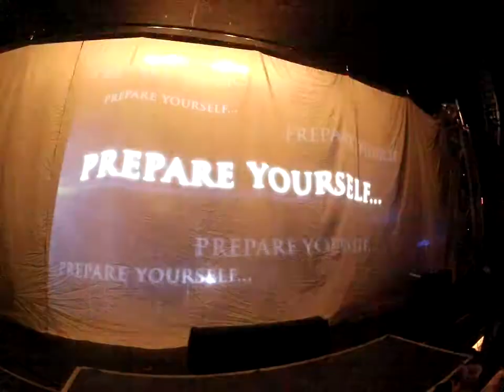Chee Weez LIVE! At The Varsity / Monster Sessions (2012) Baton Rouge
The Chee-Weez are a 5 piece cover/show band that specialize in making sure YOU - the audience - have a great time and leave with a smile. With an ever-expanding stage show including lights and pyro, to the off-the-cuff antics, you never know WHAT you'll see next at the Chee-Weez show! But be warned...you WILL be entertained!!! Videographer: Glen Warner